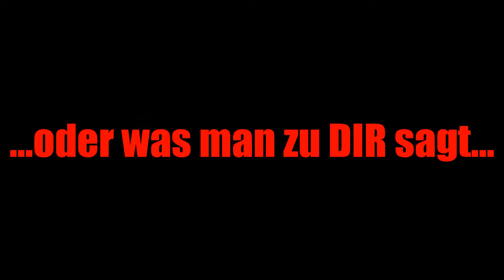Schwimmtechnik verbessern: Kraul Armzug mit Delphin Beinschlag - Koordination verbessern